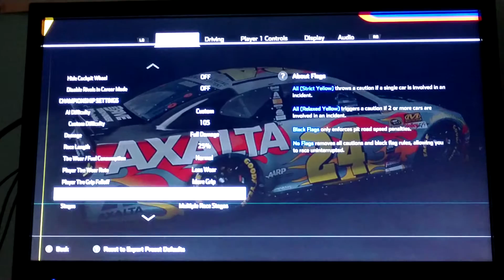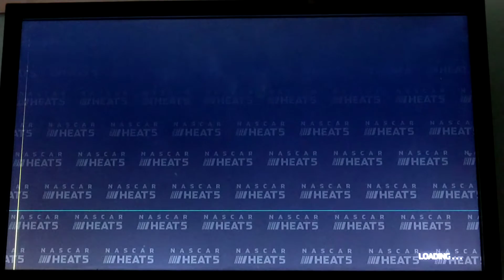Drive For 5 Part #4